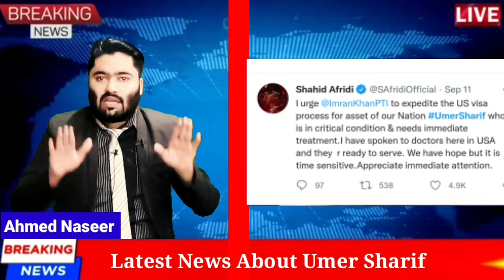Umer Sharif Latest News | Umer Sharif In Hospital | Umer Sharif Latest Video - Ahmed Naseer Channel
Umer Sharif Death News | Umer Sharif Latest News | Comedy King Umer Sharif Appeal To Imran Khan

Umer Sharif Was A Legend Comedian Of Lollywood Industry.He Was A True Legend. But Unfortunately He Also Passed Throw The Phase Of Urooj-o-Zawal.
PM Imran Khan Over Comedian Umer Sharif Health
Sad News About Comedy King Omar Sharif
Umar Sharif Bad Health And Wife’s Fraud Story | Umar Sharif | Then And Now | Wife

Umer Sharif Stage Show
Umer Sharif Comedy
Umer Shareef Comedy
Umer Shareef show
Umer Shareef Biography
Umer Sharif Biography
Umer Sharif News
Bakra Qistoon Pay
Buddha Gar Pe Hai
Mamu Mazak Mat Karo
umer shareef
umer sharif show
umer sharif
umar sharif comedy
umer sharif comedy
umer sharif comedy show
umar sharif comedy show
umer shareef show
umar sharif comedy video
umar shareef
omar sharif comedy
umar shareef comedy
umar sharif video
umar sharif show
zareen umer
zareen umer sharif
zareen umer shareef
umer sharif third wife
zareen umer
umer wife
pakistani comedy stage show
comedy umar sharif
omar sharif comedy show
umer sharif show 2015
umar sharif video comedy
umer sharif comedy video
umar shareef show
umer sharif stage show 2015
pak stage drama
umer shareef comedy
umer shareef stage show
umar shareef comedy show
umer shareef video
umer sharif best comedy
sharif show
umer sharif stage show list
pakistani bakra
umer sharif show list
umar sharif stage show
umar sharef
umer sharif show man
bakra qiston pay
comedy umar sharif video
umar sarif
umer sharif and moin akhtar
omar sharif show
omer sharif comedy
umer sharif video
pakistani umer sharif show
umar shrif show
comedy umer sharif
umer sharif stage drama
umar sharif
umer sharif comedy stage show
pak stage show
zareen ghazal
umar shareef stage show
comedy umar sharif 2015
umar shareef video
umer
umer sharif drama list
umar shareef comedy video
bakra qiston pe
umer sharif show all episodes
har lamha purjosh
umar sharef show
stage show pakistani
umer sharif bakra qiston pe video
umer sharif comedy clips
umer sharif wife
comedy umer shareef
the umer sharif show
shoaib akhtar
umar sharif drama
umar sharif comedy full video
umer sharif indian show
comedy show umer sharif
umer sharif moin akhtar
umar sharif pakistani comedian
comedy king umer sharif
pakistan stage show
umer sharif in india
umar sharif comedy 2015
indian comedy show umer sharif
umer sharif son
umer sharif show 2016
umer sharif show dailymotion
umer sharif drama
umar shreef
umer sharif latest comedy
bakra qiston pe part 1
bakra qiston pe part 2
comedy show pakistani umar sharif
umer sharif show in india
umar sarif comedy
umer sharif stage show names list
umer sharif comedy show list
umer sharif stage show bakra qiston pay full
sharif comedy
umer sharif show ary
umer sharif show bakra qiston pe
umer sharif family
shareef show all episodes
umer shareef show on geo latest
umer sharif comedy show in indian
best of umer shareef
umer sharif the great indian comedy show
umer sharif audio cassette list
pakistani comedy drama umar sharif
umar sharif in india
shareef show
omer sharif show
umer sharif best shows
umar shrif
pakistani umer sharif comedy video
pakistan comedy umar sharif
umer sharif comedy show dailymotion
umer sharif funny
umar sharif comedy video clips
umer sharif stage show 2011
omer shareef
umarsaref
umer sharif new show
umer shareef show full
pakistani drama umer sharif
pakistani comedy stage show urdu
umer sharif bakra qiston pe
funny umer sharif
omar sharif pakistan
umer sharif comedy show in india